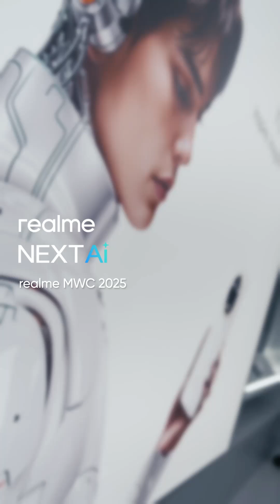MWC 2025 | AI Ses Tabanlı Rötuş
AI Ses Tabanlı Rötuş ile tanışın! Düzenlemelerinizi artık sesinizle yapın! Talimatlarınızı söyleyerek fotoğraflarınızı geliştirin. Düzenleme hiç bu kadar kolay olmamıştı!